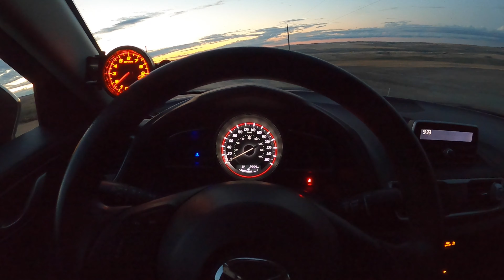고프로8 일몰,석양 타임랩스 I 캐나다일상, 캘거리 I Gopro Hero 8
고프로8 일몰,석양 타임랩스 I 캐나다일상, 캘거리

안녕하세요 오늘은 지난번 일출영상에 이은
두번째 일몰영상 타임랩스 촬영해보았습니다.
“구독” 부탁드립니다. 감사합니다.